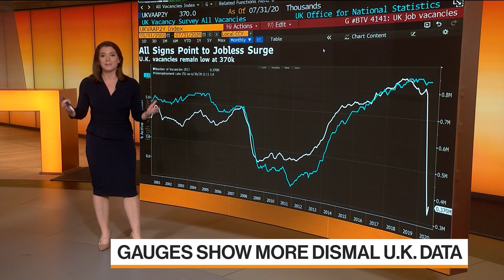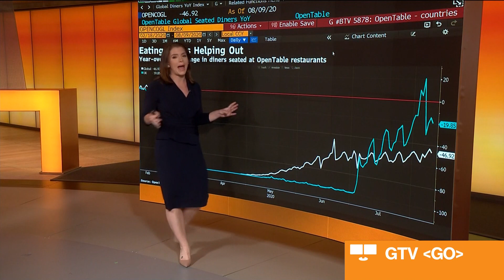Data Paints Dismal Picture for UK Jobs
Aug.11 -- The U.K.’s economic misery is set to be revealed over the next two days. Data this morning showed U.K. unemployment falling the most since the global financial crisis. Tomorrow, second-quarter GDP data is expected to plunge to levels last seen in 2003. Bloomberg’s Dani Burger reports on “Bloomberg Markets: European Open.”